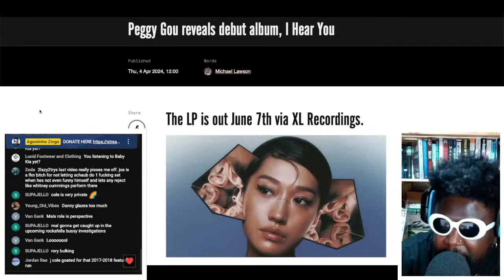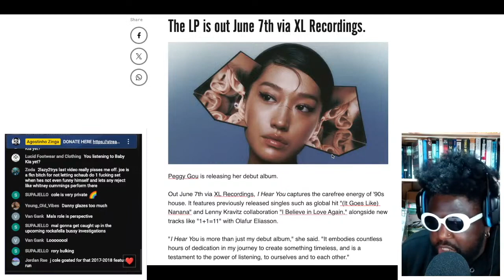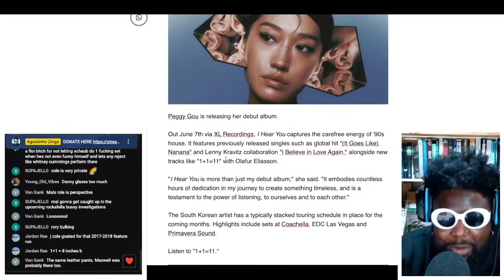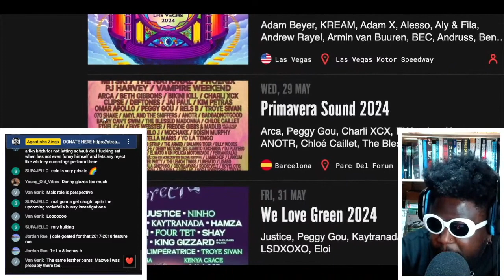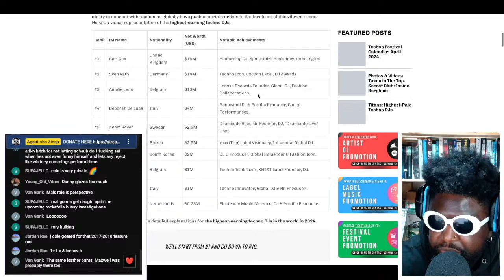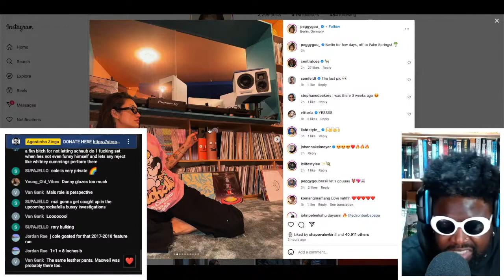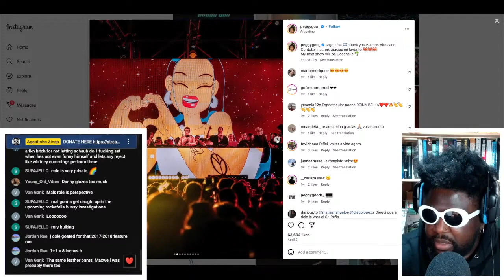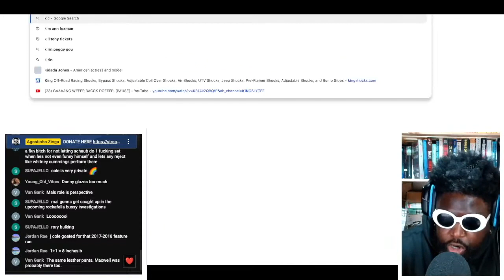Peggy Gou reveals debut album, I Hear You